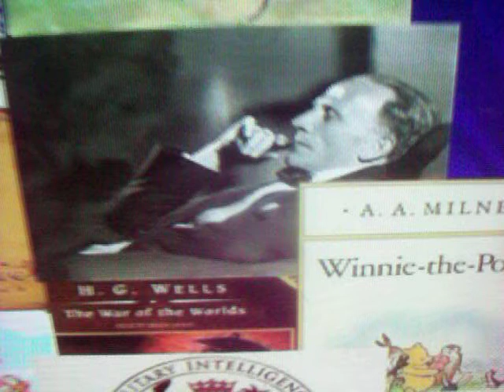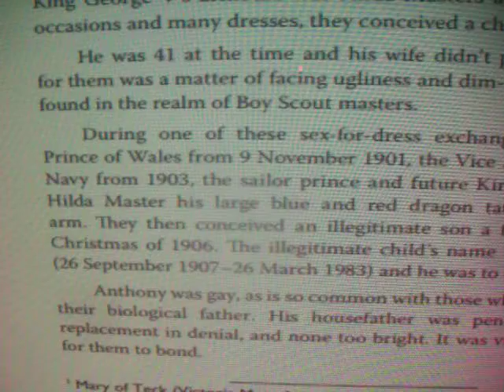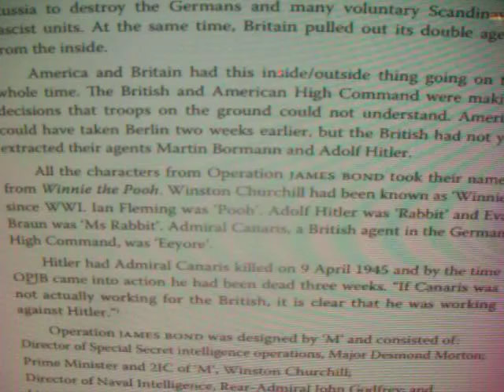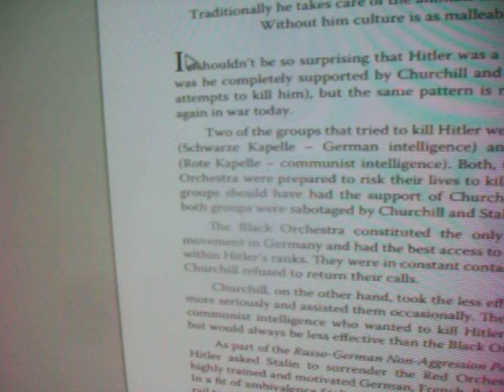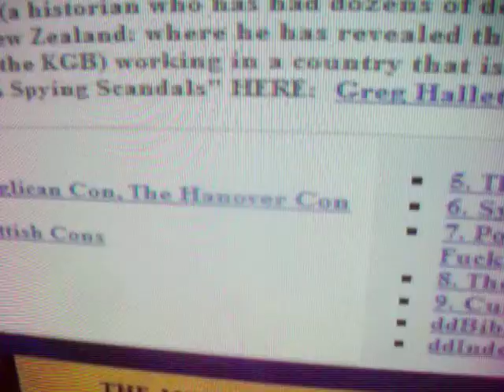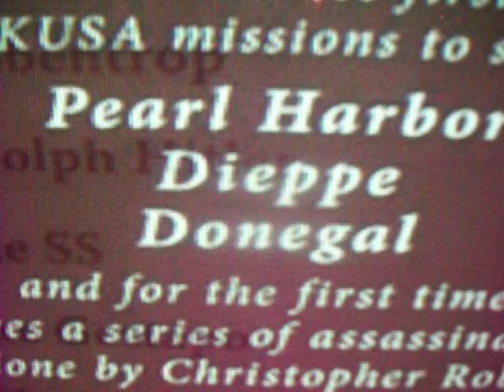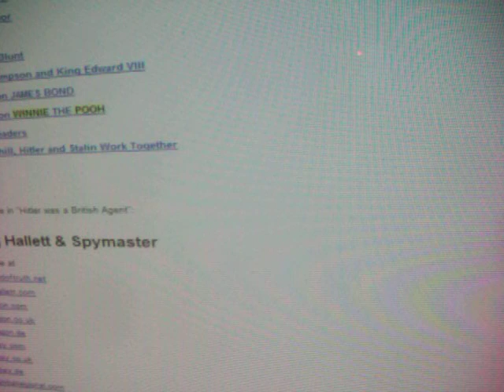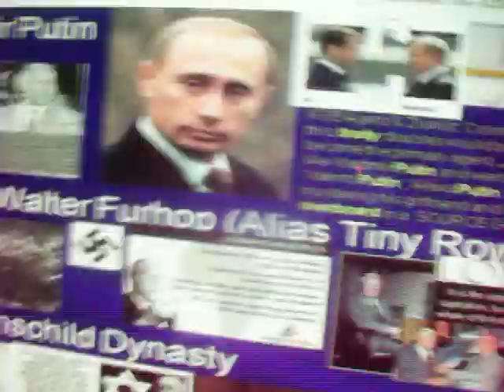Hallett Hitler Brit Agent & Op Winnie the Pooh II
PART II of II
Shocking evidence of profiteering in war and why the wars never end.  All the insight from Greg Hallett with a few comments from Professor George Lees.  I will give the website details after I have transfered the damning pictures of the war criminals in parliament buildings and Palaces all around the globe.  They are now in the tax havens too but the wars never end for the reasons explained here. Prince Charles if you get to see this I want to help you end it.